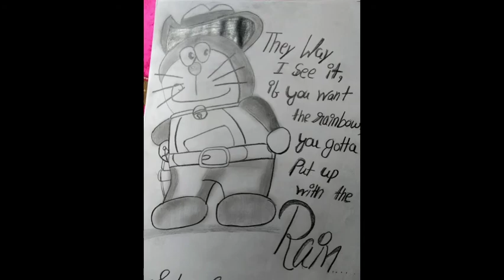My Sketch collection | Self made | Self taught | Easy Sketches | Unknown Skills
Hello guys ,
this unknown skill channel , here you can find many creative sketches , paintings and many more.
" INVESTIGATE YOURSELF AND YOU WILL FIND A HIDDEN TALENT IN YOURSELF "
                        - unknown skill

If you like my  creative video📽  then press the like 👍🏻 button

if you love my video then comment 💬 below

 Stay positive and stay happy always 😇
thanks for reading
Unknown skill 🧚‍♀️